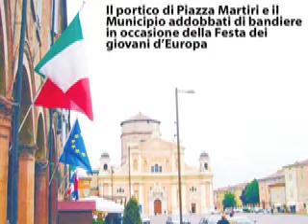Telegiornale, giovedì 1 maggio 2008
Breve tg che illustra alcuni dei diversi argomenti trattati nel giornale attualmente in edicola. Giornalista Rossana